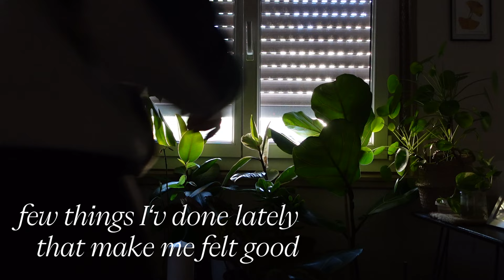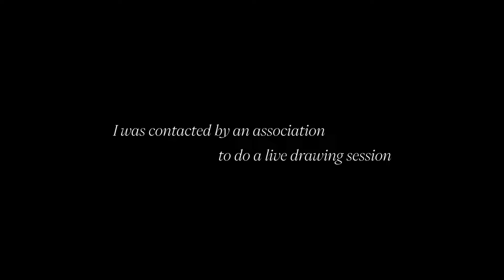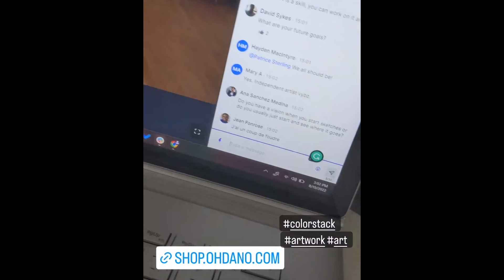Visual Diary ep_03, few things I‘v done lately | food, art, flea market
I hope you enjoyed the video ! Don't forget  to do things that make you happy  :)